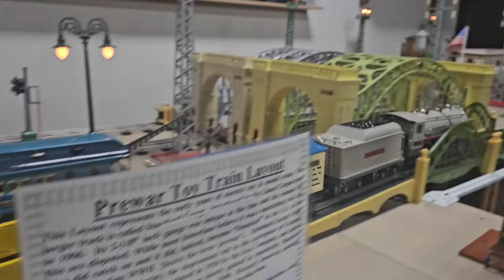Twin City Model Railroad Museum